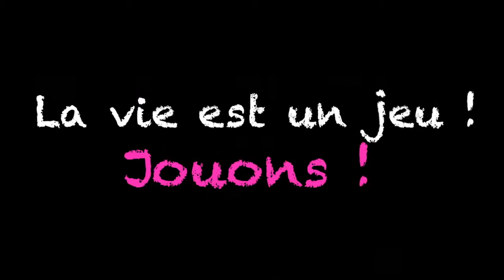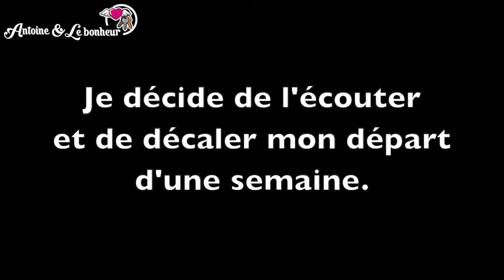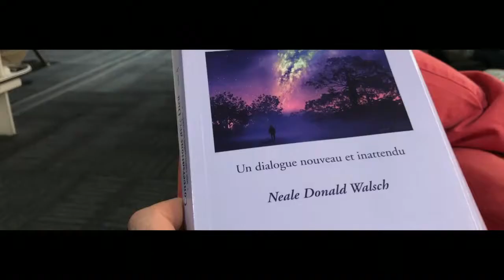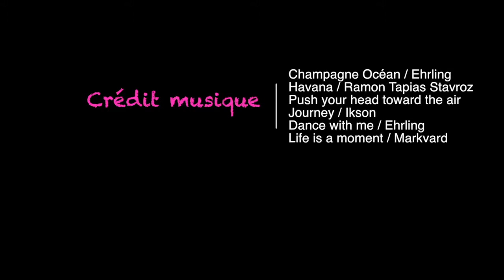Voyage au Québec avec moi !!! Partie 2 Suite et fin !!!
En Août 2017, je me suis donné les moyens de partir au Québec pour 3 semaines et demi !!! J'avais une magnifique amoureuse à rencontrer, pleins de trucs à découvrir et à vivre puis je te laisse découvrir la suite en vidéo qui est juste géniale !!!